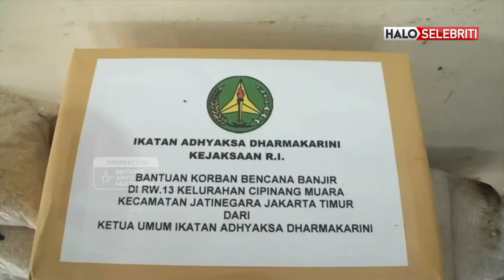Okan Cornelius dan Istri Jaksa Agung Bantu Korban Banjir di Cipinang Muara | Halo Selebriti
Halo Selebriti - Ketua Umum Ikatan Adhyaksa Darmakarini (IAD) Pusat, Sruningwati Burhanuddin dan artis kenamaan Okan Cornelius mendistribusikan bantuan kemanusiaan program Peduli Korban Banjir di Kelurahan Cipinang Muara, Jakarta Timur, Rabu 15 Januari 2020.